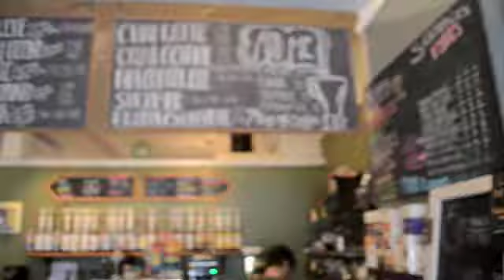Stranger Interview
Class project, My Story On The Web, Spring 2015